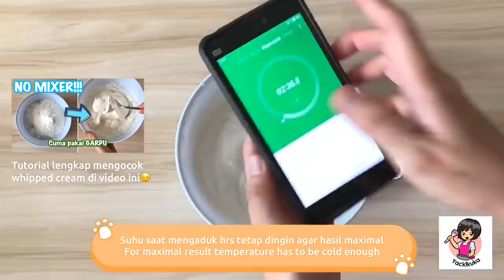OREO ICE CREAM ROLL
Nah siapa yg kmrn tebak bener??
Kg ada y🤣🤣
Ok jd ceritanya kmrn sy ada sisa bubuk whipped cream haan jd sy buat ini aja yg gampang..
Tertarik buat krn kmrn2 pas di instagram liat ada Oreo Ice Cream Roll ini dan kynya gampang buat nya hihi..
Emang beneran gampang y..
Untuk ice cream kalian ba pakai apa saja..
Bahan untuk 2 roll ice cream:
500ml Air es (air bole ditambahkan kalo mo lbh banyak hasilnya😉)
200gr Bubuk whipped cream haan cm bebas kalian mo pakai merk apa aja y😉 yg ice cream instant jg bisa😉
Kental manis sesuai selera aja
Garam bole ditambahkan sedikit aja biar rasanya ga eneg..
2bungkus oreo krn banyak (kalo mo bikin 1/2nua jg bisa yaaa❤️
Dan bbrp stick untuk buat ice cream sticknya jg❤️
Gitu ajaa..
Gampang banget kan!!
Oh iy disini sy cetak pake wadah bekas pringles krn banyak hihi..
Lumayan lucu kan pas banget! (Dicuci dl ya klo ga jd es prongles🤣🤣)
Selamat mencoba❤️